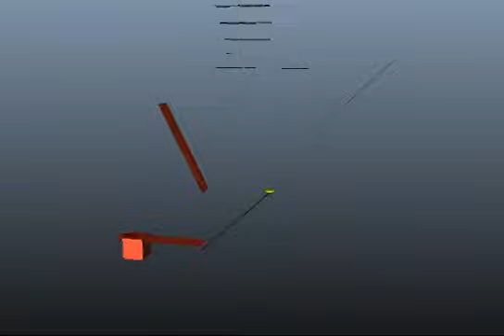Training - Ball - 2011